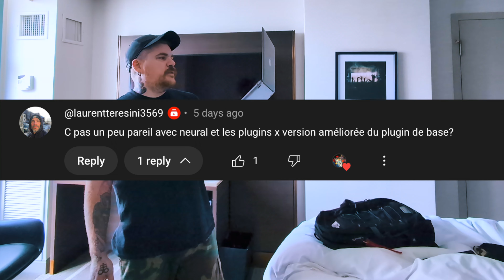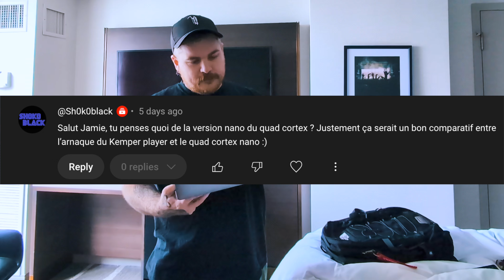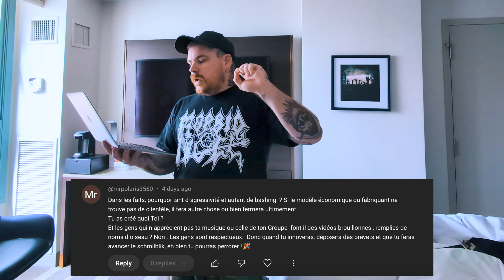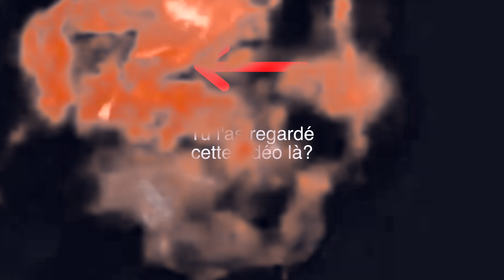J'ai pas le DROIT d'avoir un avis....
Dans ce vlog quotidien, un abonné remet en question ma légitimité à donner des avis sur des sujets sans avoir fabriqué moi-même les choses en question. Nous entamons une conversation sur le débat et les attaques ad hominem.

Tu en penses quoi?